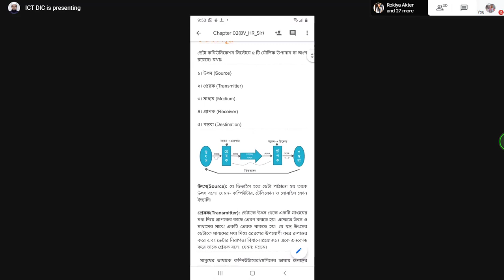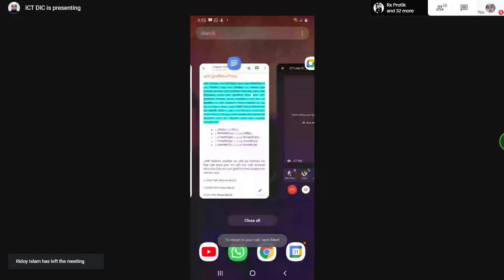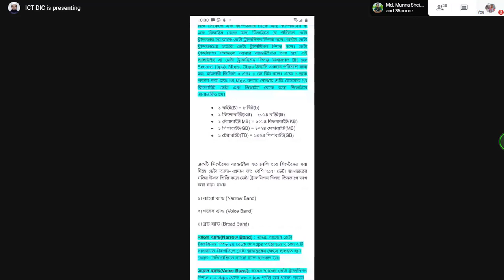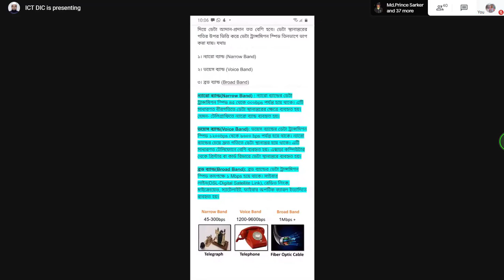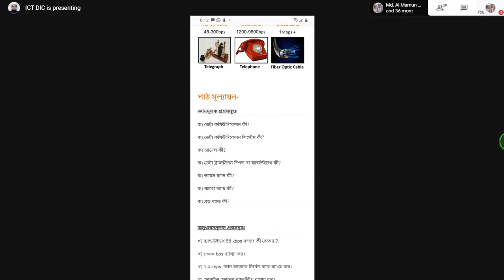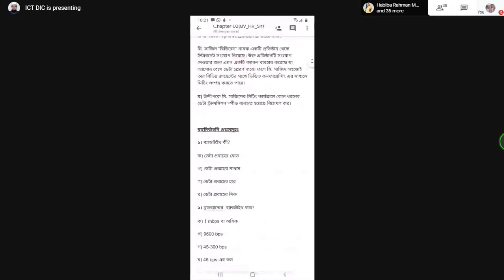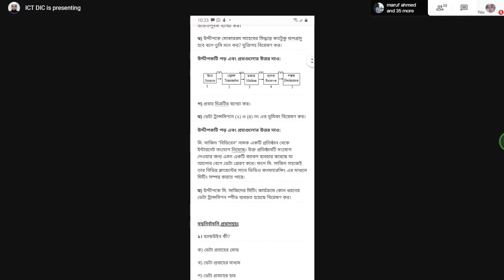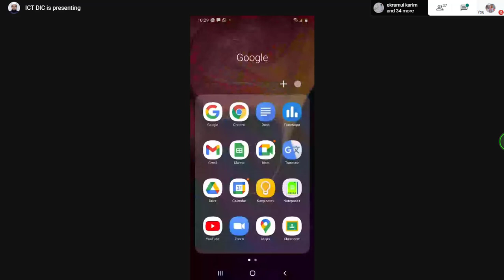41. ICT 2nd chapter. [Harun sir]